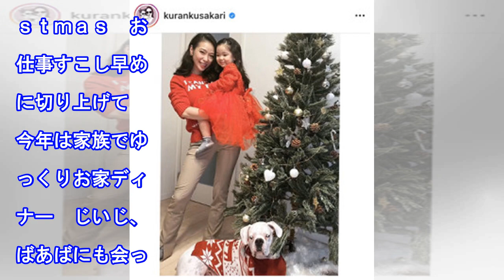紅蘭の長女に“正雄サンタ”登場 「最高のじいじ」「癒されます」